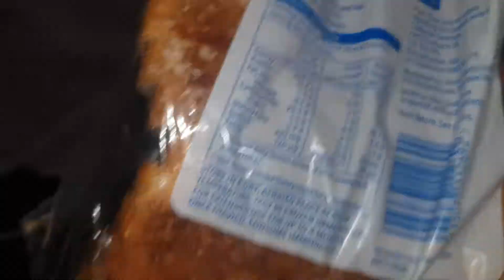First raining ⛈day of our camping in👉Tamaterau💓. we having a bread, avoka n masi for breakfast. 😋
18 Aperila 2022 Our Family first time to camping 🏕💗so excited about its.